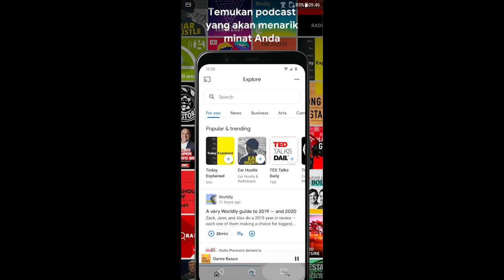Mendengarkan dengan Google Podcast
Video ini dibuat supaya kalian mengetahui cara mendengarkan podcast dengan APK Google Podcast.

FAQ:
📷 Editing Software :
      CapCut
      Canva
📱 Phone : Asus Zenfone Go